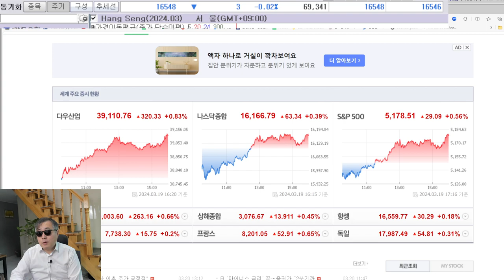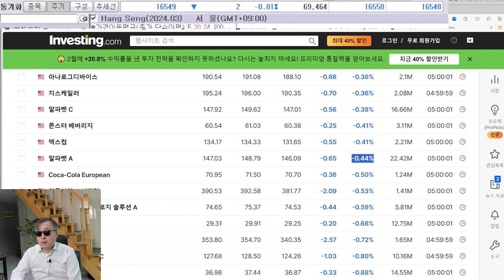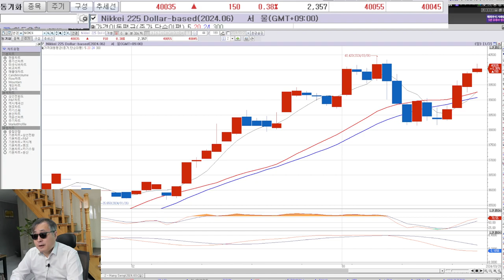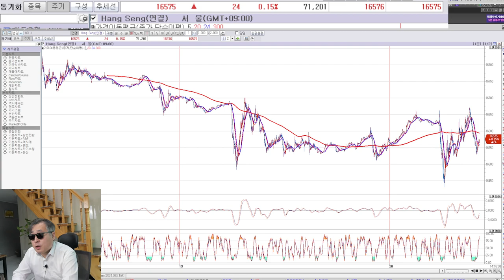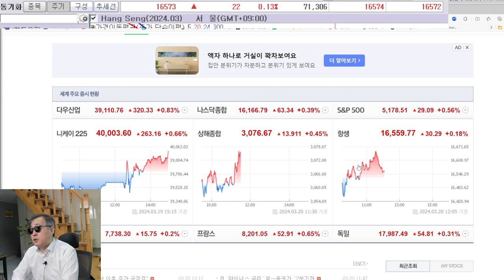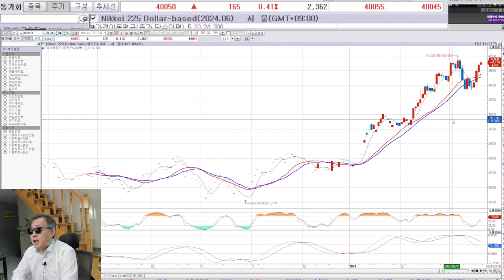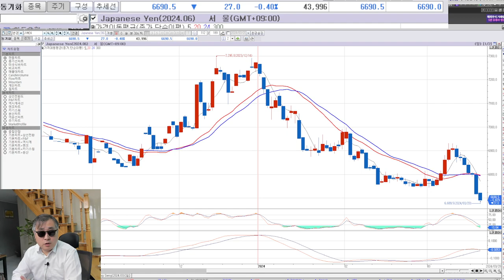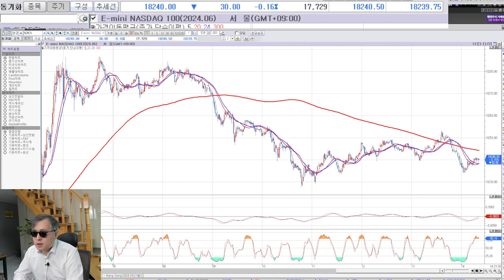3월20일(수) 지수선물 시장상황과 전망 - 나스닥, S&P, 다우, 니케이, 항셍